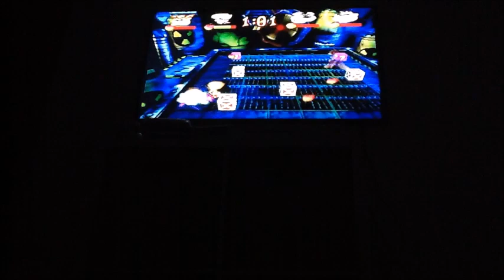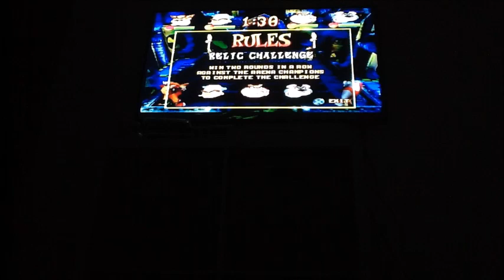Crash Bash Campaign (Playthrough) Episode 24: Drain Bash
0:00-9:20 Drain Bash Trophy
9:21-21:00 Drain Bash Gem
21:01-38:10 Drain Bash Gold Relic
38:11-45:35 Drain Bash Crystal